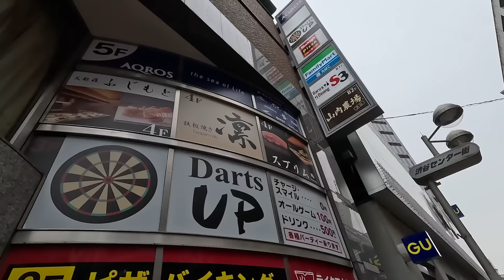黒毛和牛の溶ける食感に感激！イギリス女子初めての鉄板焼き体験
今回のお店　渋谷　鉄板焼き　凛

この動画が好きな方は是非こちらもお楽しみください！

【外国人和食体験】人生最高の美味しさに本気涙うるうる！スペイン3人娘が初めてのうなぎ＆いちご大福に大はしゃぎ！ 【新宿 うな鐵 恵比寿店】

【外国人の反応】圧巻の2万発の花火・浴衣・屋台、、フランス人たちが日本の花火大会フルコースに感激！！人生で最高の花火を日本の夏をあますところなく体験リアクション！【葛飾区花火大会2023】